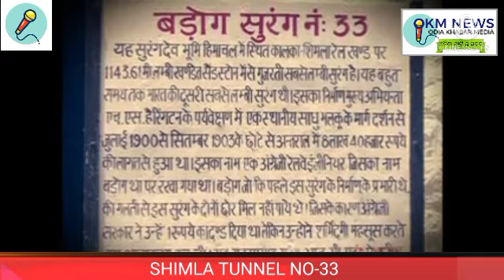ଗନ୍ତାଘର ରହସ୍ୟ ର | ଜଣା ଅଜଣା EP 3@jagrutilivemedia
ଗନ୍ତାଘର ରହସ୍ୟ ର ଜଣା ଅଜଣା EP 3